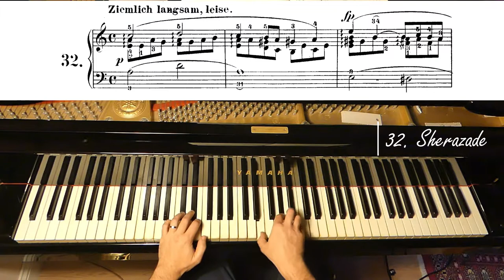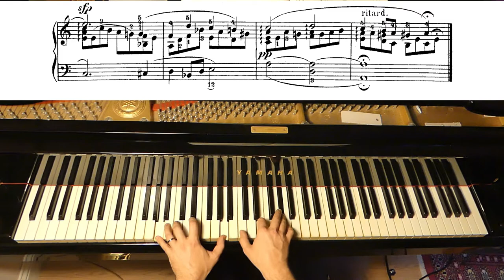Schumann Album fur die Jugend Op 68, 32.Sherazade | Ivory "Jung" #32 (Gabriele Cerofolini)